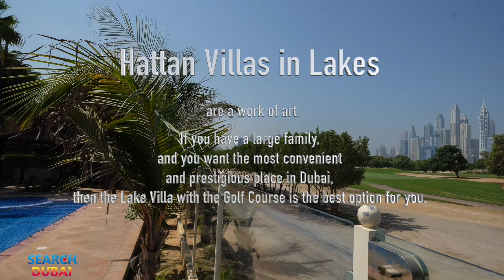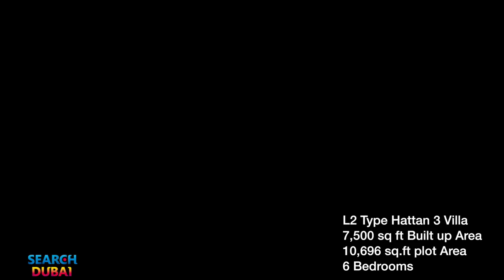5,000,000$ Villa For Sale: 6 BDR Hattan Villa in The Lakes, Dubai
Hattan Villas in Lakes are a work of art. If you have a large family, and you want the most convenient and prestigious place in Dubai, then the Lake Villa with the Golf Course is the best option for you.

The L2 Hattan benefits from being in a fantastic location with Sky line and golf course views with its own spacious landscaped garden with private pool, sitting on one of the largest plots in Hattan 2 development.

Upon entering the villa you find yourself in a spacious entrance hall. Going up the spiral staircase to the 1st floor you have 4 ensuite bedrooms that are all a very good size with the master benefiting from a very large walk in wardrobe area and huge bathroom.

To the 3rd floor you have another huge bedroom, bathroom, kitchenette and 2 huge terraces to the front and back of the villa. The views of which show the amazing sky line, golf course and pristine garden.